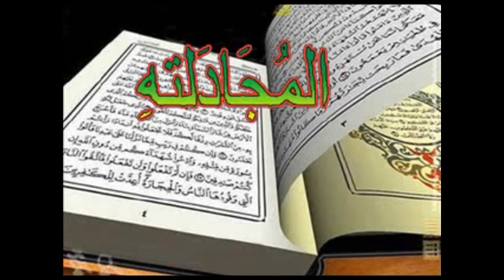58 Surah Al-Mujadilah (Full) | with Kanzul Iman Urdu Translation | Complete Quran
58 Surah Al-Mujadilah (Full) | with Kanzul Iman Urdu Translation | Complete Quran